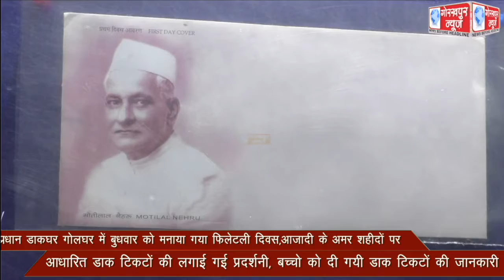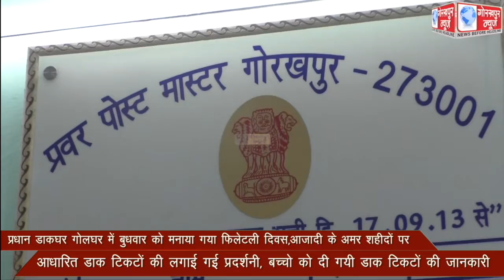प्रधान डाकघर गोलघर में बुधवार को मनाया गया फिलेटली दिवस,आजादी के अमर शहीदों पर आधारित डाक टिकटों की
प्रधान डाकघर गोलघर में बुधवार को मनाया गया फिलेटली दिवस,आजादी के अमर शहीदों पर आधारित डाक टिकटों की लगाई गई प्रदर्शनी, बच्चो को दी गयी डाक टिकटों की जानकारी